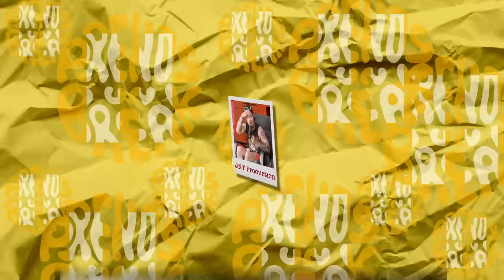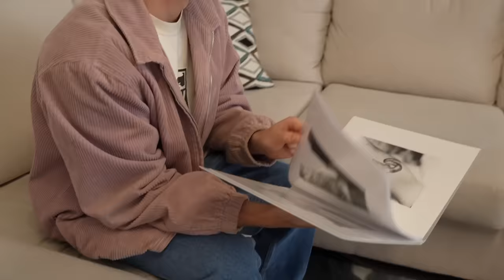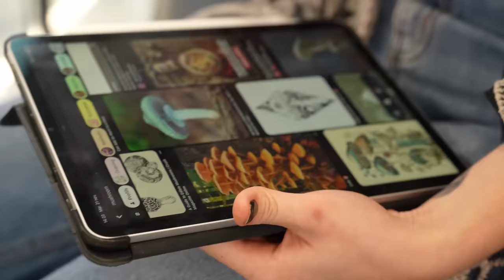On s’fait TATOUER avec Jo Roy! TOUT sur ses trip de MUSH, S3XE au HOCKEY & Relation avec son PÈRE !?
PuB X Jonathan Roy

(timestamps)